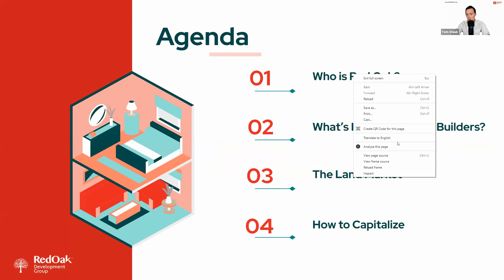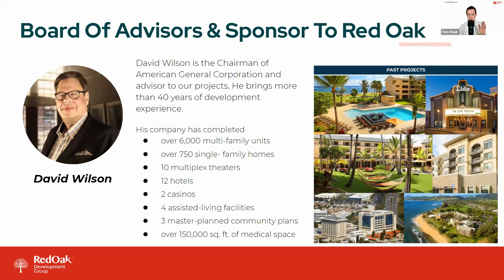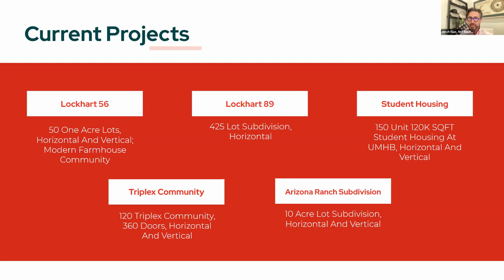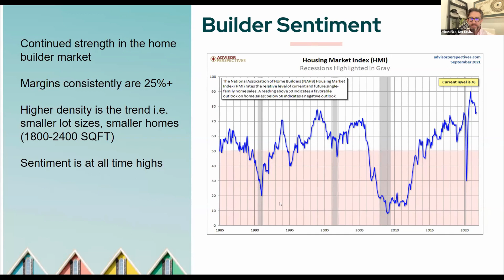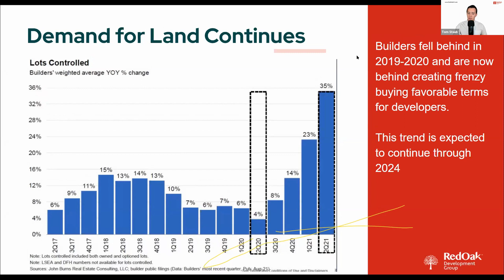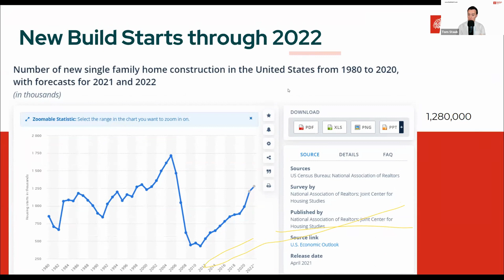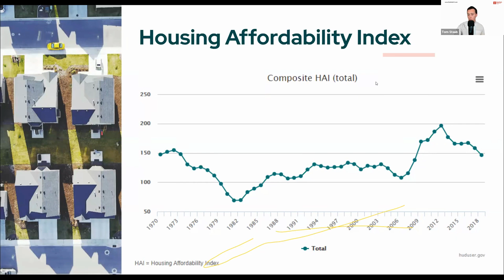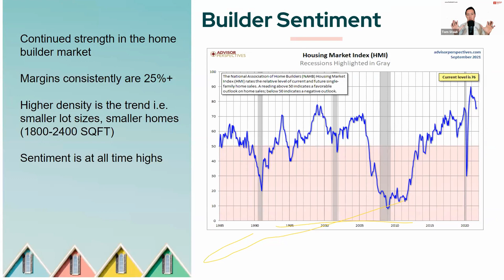Why Land Scarcity Is Creating Fortunes And How To Capitalize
Land is in very short supply. There is currently a 2.3X demand to supply ratio for buildable land. As housing continues to fall short in supply to meet the demand for real estate, builders are scrambling to find land.

In this educational segment, we go over the market dynamics of land, what our forecast is and how you can make money from it

✅ Land Deals? Yes, while this is a complicated style of real estate, it is offering some of the best returns in the market for investors right now, typically 25%+ annually. While these are complex, it comes down to having the right team. Interested in learning more? Speak with the team now:

💲 Interested in building passive income? In 2020, my clients and I did 81 hard money deals and had an average return of 17%! Our deals are on the smaller side ranging from $50K to $120K. If you have $50K or more sitting in the bank, consider investing it with one of our hard money deals and earn passive income!

Want to increase your financial returns by lowering your property management costs for real estate? Hemlane is a must for savvy investors. A flat fee per property of $35 per month!